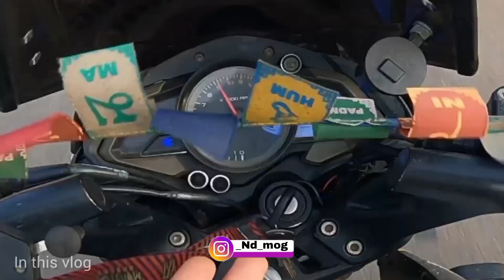BEAUTIFUL PLACE IN TRIPURA || NEAR BY SAIKA TUISA WATERFALL || SOME MOTO BLOGGING AFTER A LONG TIME😇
Hey friends, Nd Mog this side & thank alot for watching my videos. Please "LIKE" the video if you enjoyed watching or also "COMMENT" if you want to Suggest something or Appreciate.